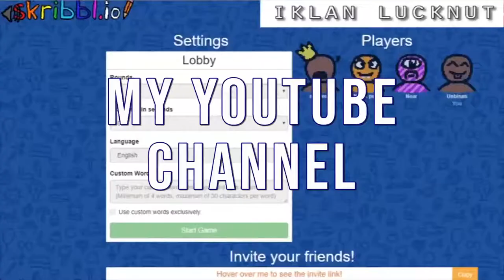Prologue... | Monster Hunter World #1 | Live Eps 13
Ketika anak FPS bermain RPG

Spec PC:
Mobo: MSI B450 Gaming Plus MAX
CPU: AMD Ryzen 5 3600
GPU: ASUS Dual GTX 1060 OC 3GB
RAM: Klevv Bolt X Dual Channel 2x8GB 3200 Mhz

Peripheral
Monitor: LG 24MP59G 75 Mhz
Mouse: Logitech G102 White
Keyboard: DAREU EK841
Headset: Logitech G433
Mic: FIFINE K699B
Webcam: AUSDOM AF640